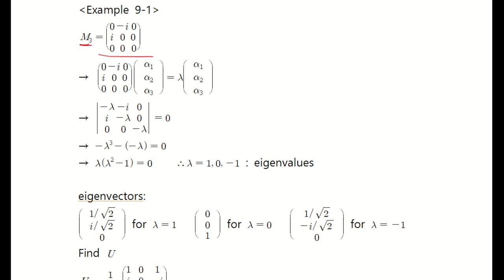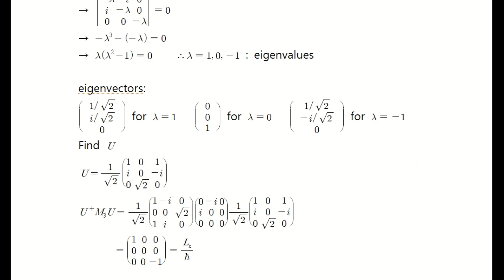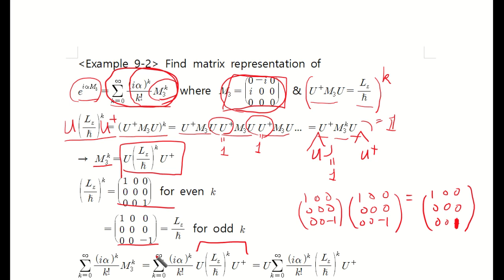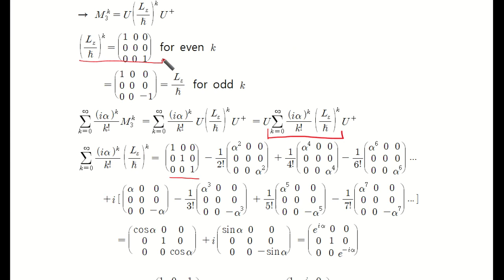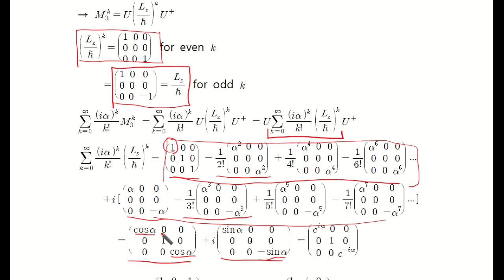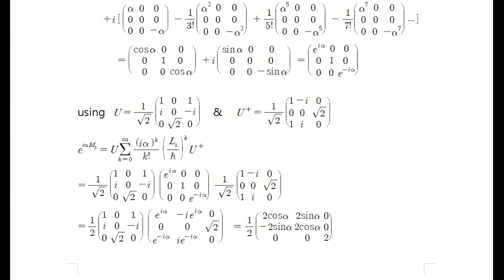Quantum Physics KU 9 7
diagonalization   (건국대)